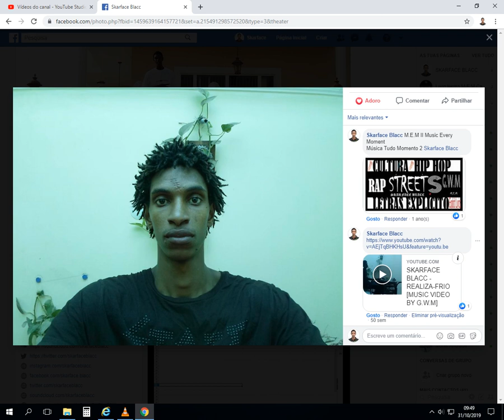Brain Cold by bSkarface blacc piture of facebook